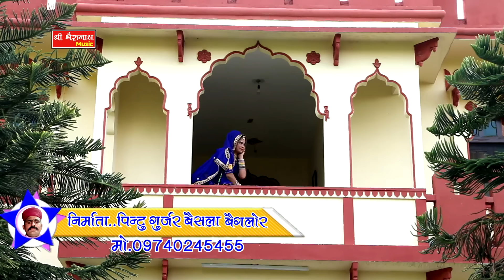उड़ उड़ रे सुवा खरनालिया मैं जाजे श्रवण सिंह रावत का तेजा जी सांग 2020 HD Video Song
Song Ud Ud Re Suwa Kharnaliya Main Jaje
Singer Sarwan Singh Rawat
Producer Pintu Gujar
Director Pawna Ji Ajmer